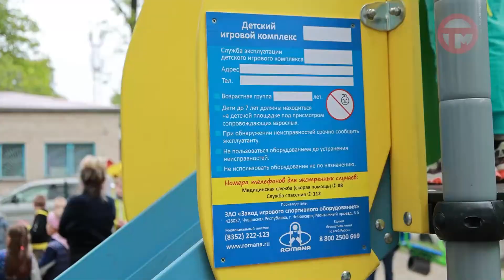Праздник двора. Большая детская площадка появилась на Ивасика, 64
По этому случаю жители и активисты устроили праздник двора для малышей. Танцевальные баттлы, игры на реакцию с аниматорами и многое другое ждало местных мальчишек и девчонок.